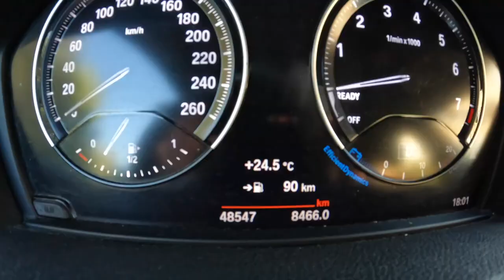BMW 2 F45 140HP POV Test Drive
Engine: 1.5L Petrol (Gasolina) 4-cylinders
Displacement (cc): 1499
Power: 103 kW/140 hp
Torque: 220 Nm7G-DCT
Traction: FWD ( Front-Wheel Drive )

Acceleration (0–100 km/h): 9,3 s.

Fuel Tank Capacity: 51L
Total Range: 879 km
Weight: 1355 Kg
Cargo Space: 468 Liter
Model: 2019